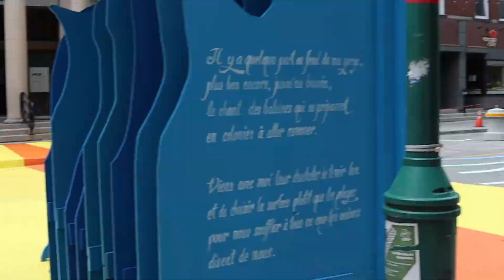Voyage - J'ai visité la ville de Magog dans la province de Québec - زرت مدينة ماجوج بمحافظة كيبيك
Dans cette vidéo je partage avec vous ma visite de la ville de Magog dans la province de Québec :)

J'ai été dans le Manoir des sables où il y'a un lac, et où j'ai pu faire du Kayak pour la première fois ;)
J'ai profité aussi de la piscine et du spa ...

Par la suite, j'ai visité le centre ville de Magog, ainsi que le lac Memphrémagog où j'ai vu son dragon légendaire ...

Au chemin du retour, j'ai fait un détour par la ville de Sherbrooke pour visité son barrage et le Parc Howard réputé pour ses statuts en arbre et herbe ...

Si c'est le cas, n'hésitez pas à liker, partager et commenter.

في هذا الفيديو أشارككم زيارتي لمدينة ماجوج بمحافظة كيبيك

خلال هذه الزيارة قطنت بقصر الرمال حيث توجد بحيرة ، وحيث تمكنت من التجديف بالكاياك لأول مرة, لقد استفدت أيضًا من المسبح والمنتجع الصحي

بعد ذلك ، قمت بزيارة وسط مدينة ماجوج ، وكذلك بحيرة ممفريماجوج حيث رأيت تنينها الأسطوري :)

في طريق العودة ، قمت بزيارة سريعة إلى مدينة شيربروك، حيث زرت سدها ومنتزه هوارد ، المشهور بتماثيل من الأشجار والأعشاب ...

آمل أن تستمتعوا بالفيديو ؛)
إذا كان الأمر كذلك ، فلا تترددوا بالإعجاب والمشاركة والتعليق.